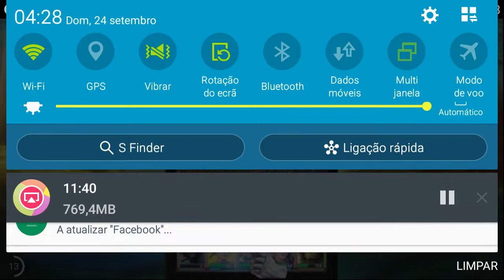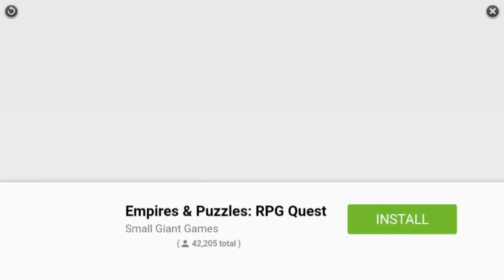Subway surfers asia